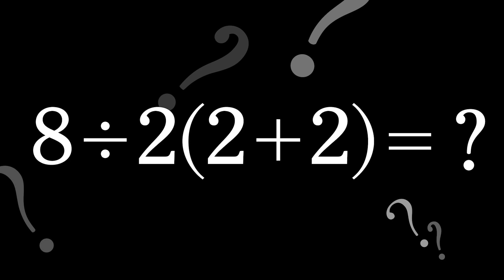Batman is The Worst Superhero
lol batman actually sucks